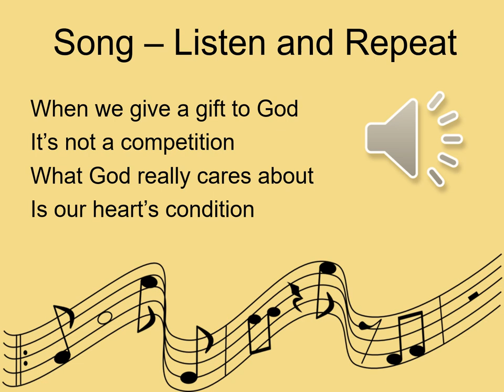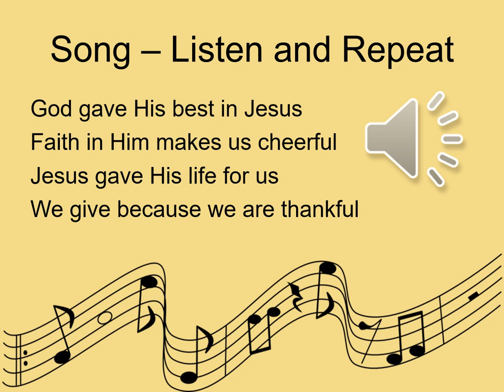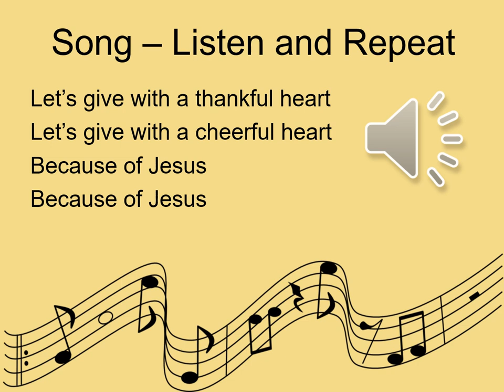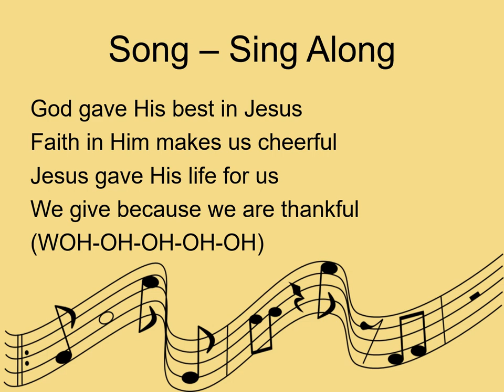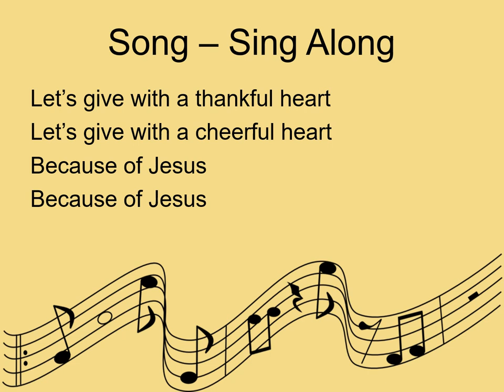Cain & Abel Song for Kids/English Learners